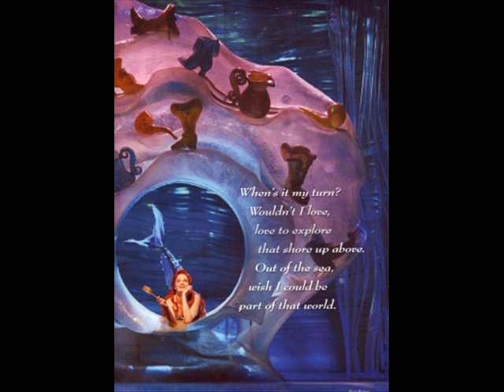the little mermaid braodway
this is a quick tibute to the little mermaid on broadway.